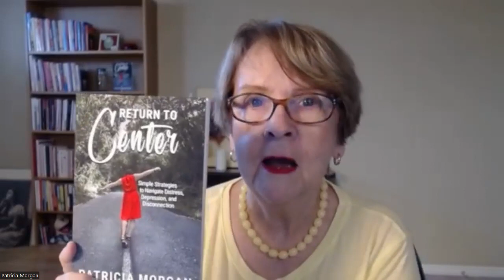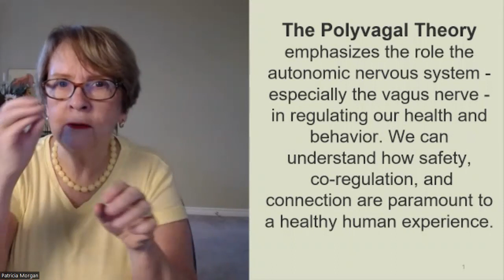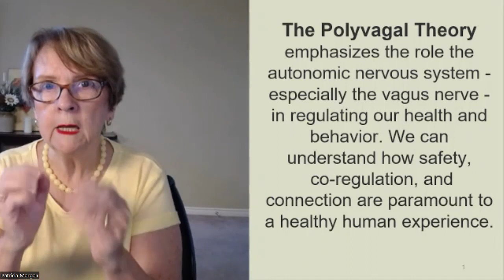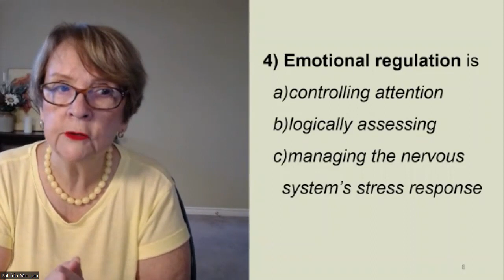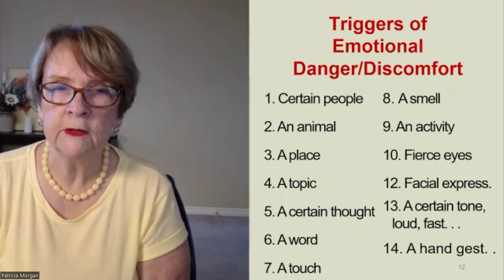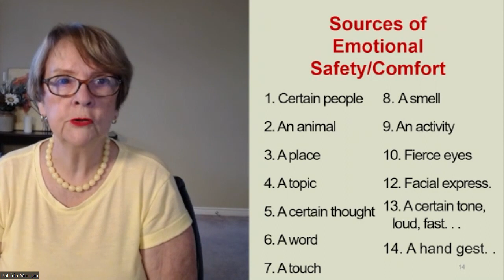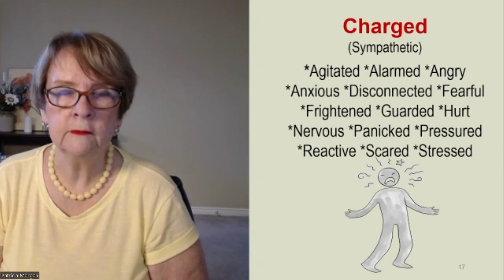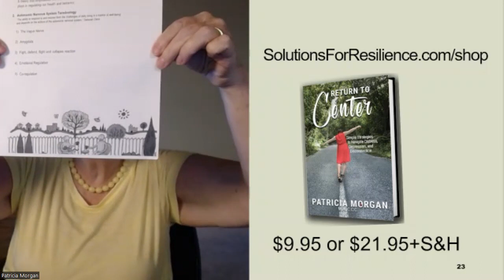Return to Center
Book Launch: Return to Center: Simple Strategies to Navigate Distress, Depression, and Disconnection.

About three years ago I was introduced to the Polyvagal Theory and was inspired to develop a basic understanding of the autonomic nervous system and its role in clinical counseling and therapy. Then I began leading clients through some awareness exercises. They responded well to exploring their triggers and familiarizing themselves with different states of functioning from grounded and calm to fight, flee or freeze to a collapsed, give up or depressed state. I was heartened by reports of improved emotional regulation and relationship interactions.  Part of the process involved a list of strategies to either slow down or speed up their triggered reactions.

Author: Patricia Morgan

This is part of the Maskwacis Cultural College Microlearning Series and is open to the public.